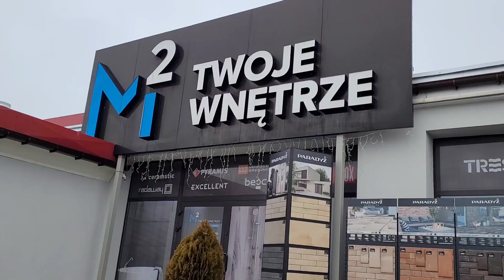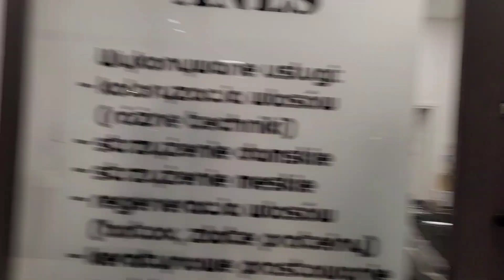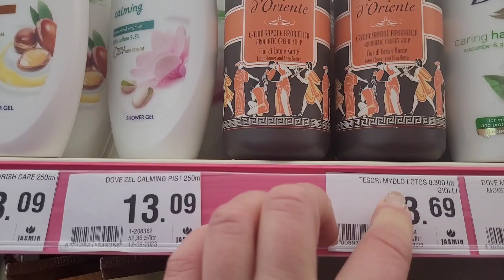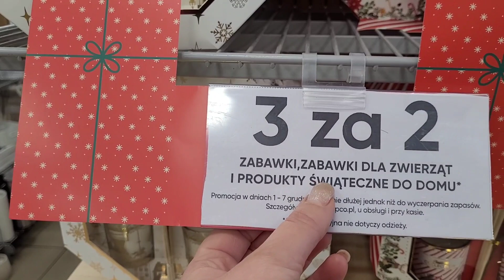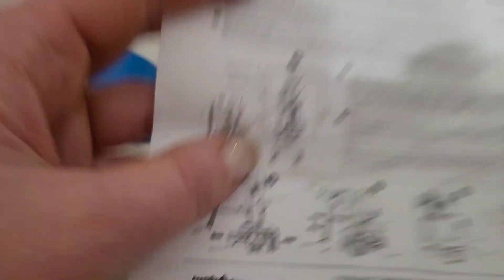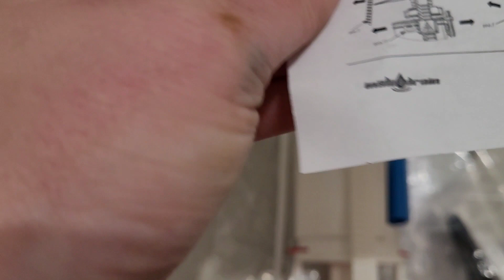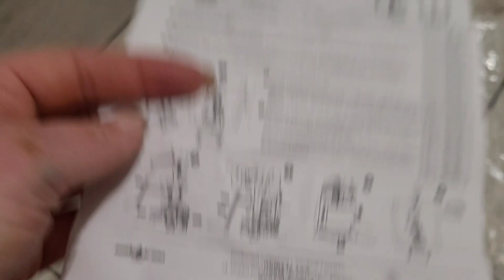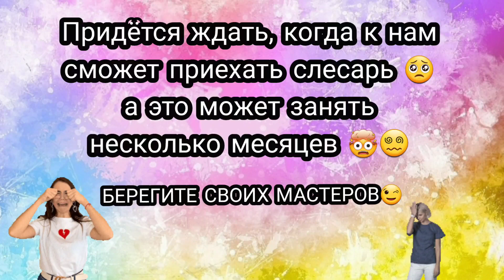ПРЕДНОВОГОДНЯЯ ЛИХОРАДКА В МАГАЗИНАХ🤪🎄Я НЕ САНТЕХНИК😔02-03.12.23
С ЛЮБОВЬ ❤ И УВАЖЕНИЕМ 😊 ВАША ОЛЬГА БЕНДЛИН-СТАВИЦКАЯ😘